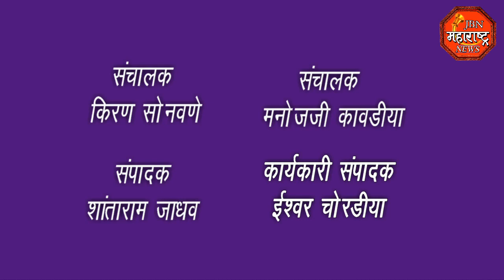jbn maharashtra news jalgaon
वर्षावासाचे उपवास पूर्ण,23 जुलैपासून सुरू झालेल्या वर्षा वसाच्या उपवासाची सांगता 19 ऑक्टोंबर रोजी नातेवाईक आणी मित्र परिवारा सह करण्यात आली